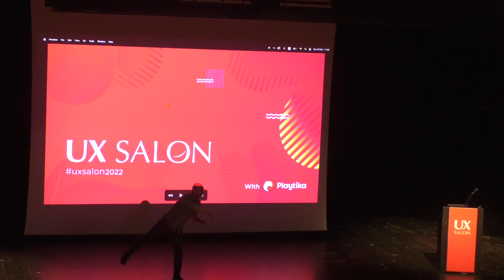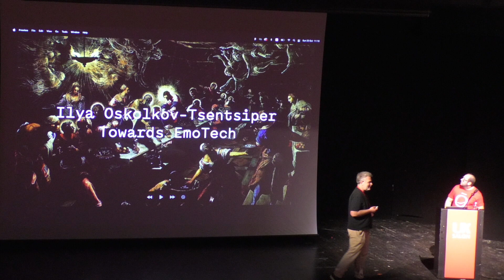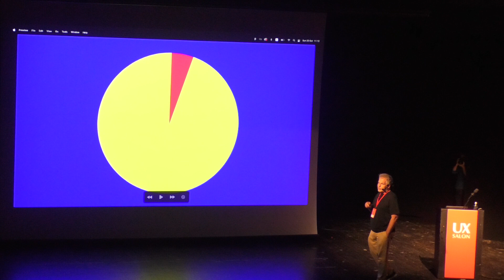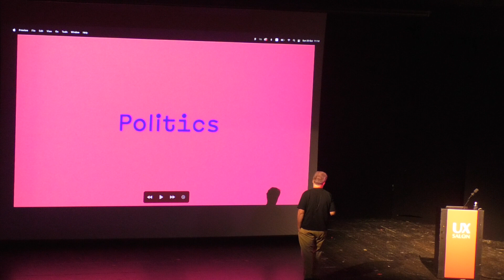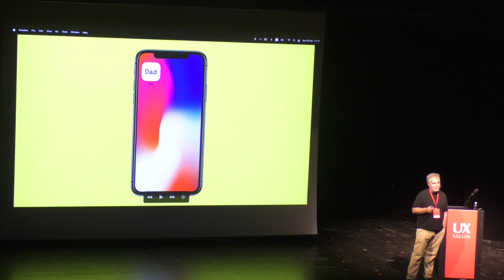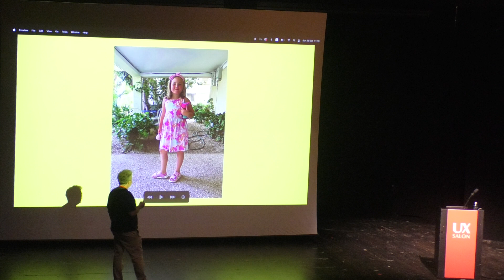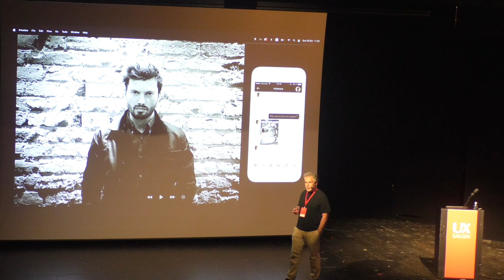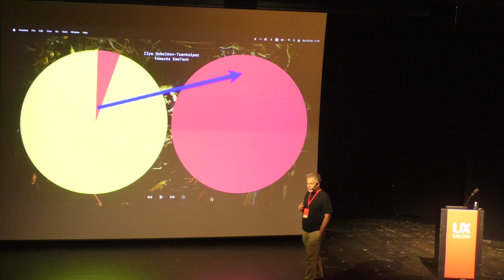Emotional Technology - Ilya Oskolkov (LIVE from UX Salon 2022)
Ilya will discuss the challenges and opportunities of *Emotional Technology or EmoTech**. As AI gets better at recognizing human emotions, a vast new field opens for designers and product creators to help people better understand each other and themselves.
With Ilya Oskolkov-Tsentsiper, Product & Customer Experience Designer